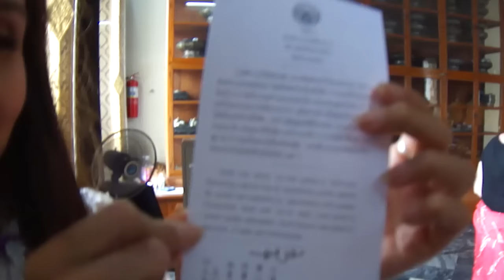FEIERT MIT MIR SONGKRAN IN THAILAND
Sawaddee kah meine Ladys und Gentlemänner :-) Heute gibt es nochmal ein Video aus meiner Thaizeit ;-D ja, wolle! Und vom Wetter her, passt das heute perfekt ;-) Ich feiere mit Euch das thailändische Songkrang Fest *yuuuhuuuu* es ist das thailändische Neujahr, das jedes Jahr gegen Mitte April ( wenn es toootaaal heiß ist) herum mit viel Spaß und mit jeeeede Menge Wasser gefeiert wird :-))) ( Das könnte man die Tage auch hier in Deutschland gebrauchen ;-D) Durch das Wasser soll alles alte und schlechte weggehen und dafür neue, gute Dinge herzlich Willkommen heissen :-D Die Meisten von Euch kennen ja bestimmt schon die Wasserschlacht ;-))) Dieses Mal aber möchte ich Euch in das traditionelle Songkran mitnehmen :-))) wir besuchen den Wat Poh mit dem größten liegenden Buddha der Welt, beten und bauen Sandchedi... :-))) Kommt Ihr mit? Ich wünsche Euch ganz viel spaß und bin natürlich auch gespannt, was Ihr zu dem traditionell Songkran sagt :-)))  Gefällt euch das? Würdet Ihr das auch gerne mal machen? Dicke jub jubs an Euch, Eure MO